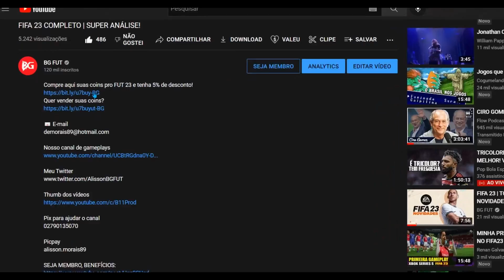FIFEIROS SÃO ENGANADOS POR UM TIKTOKER KKKKKKKKKKKKKKKK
Quer vender suas coins?

Picpay
alisson.morais89